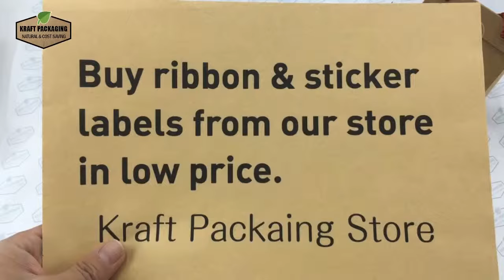1 Minute to Learn How to Fold up Brown Kraft paper slide Drawer Boxes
This style paper Drawer box is a very common folding box packaging type.